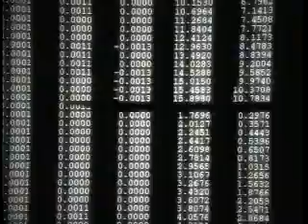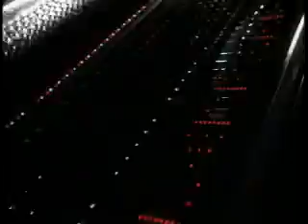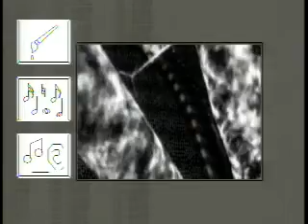Def Leppard - Let's Get Rocked 1992